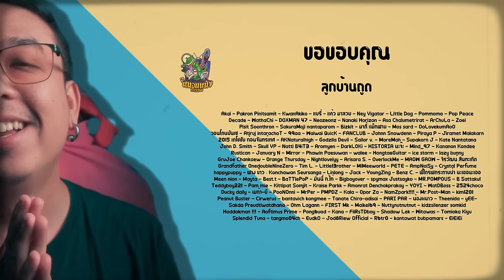สรุป Mad Max 3 ภาคใน 23 นาที [ หนอนหนัง ]